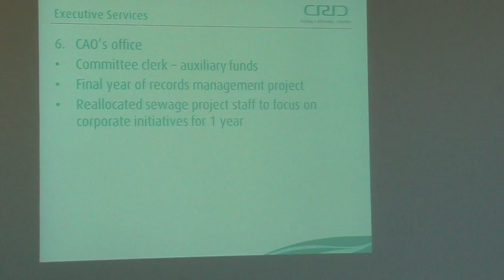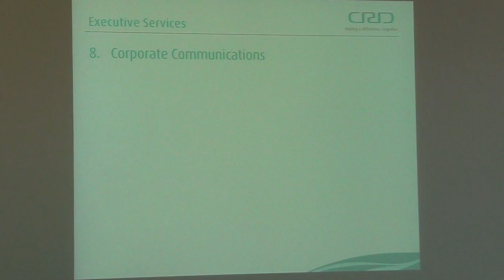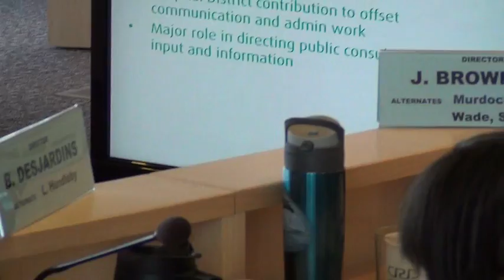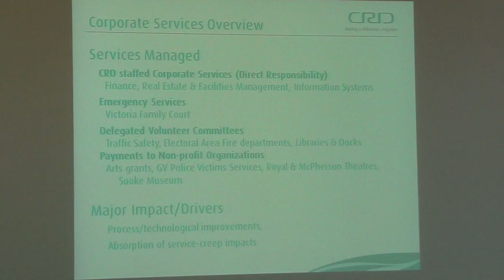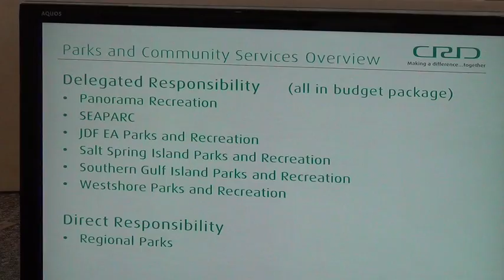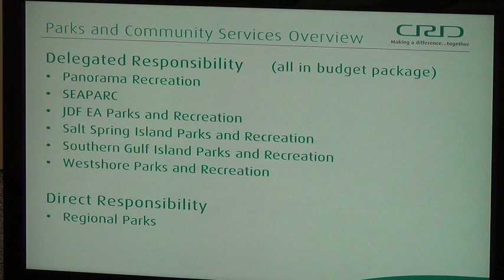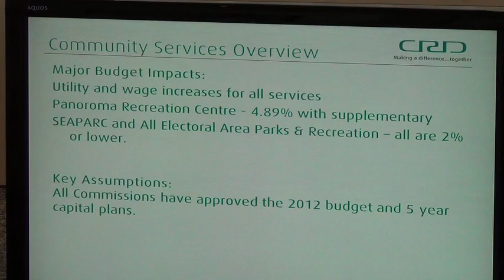CRD Budget Meeting January 31 2012 Part 2